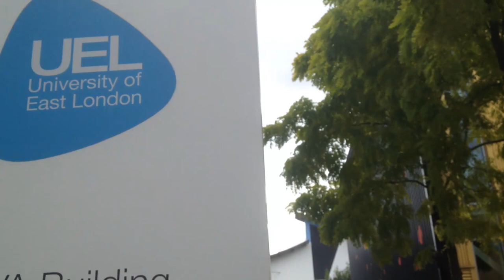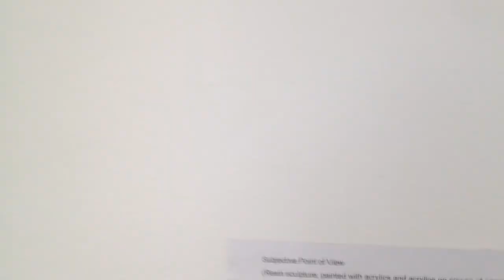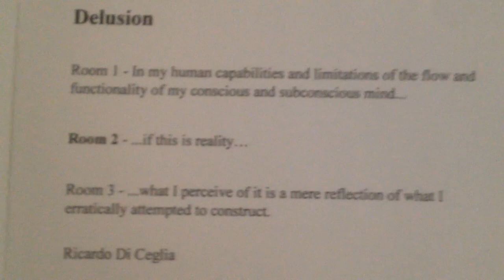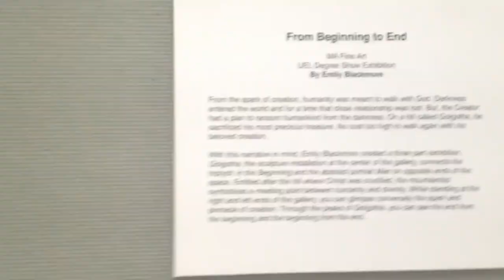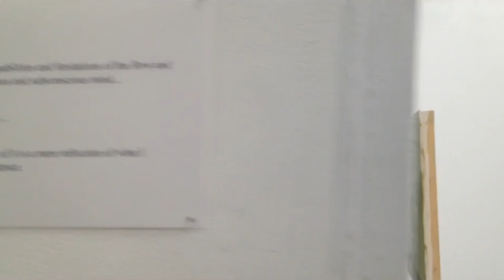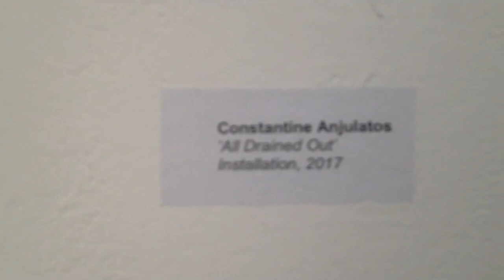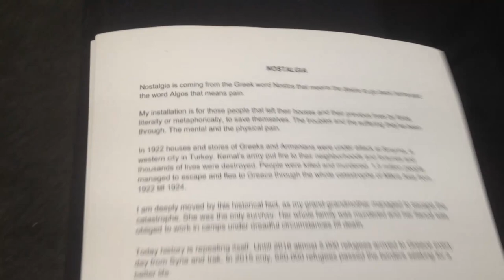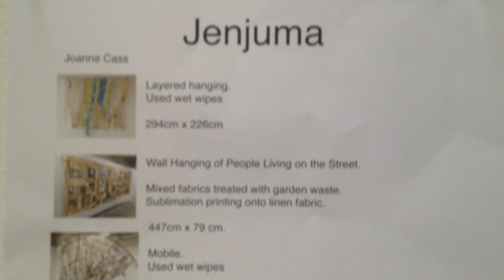MA Fine Art Showcase 2017 - UEL - footage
East London Artists

MA Fine Art Showcase

Emily Blackmore • Joanne Cass • Ricardo Di Ceglia • Nongyao Doody • Nasos Frantzeskakis • Simon Kloss • Osia Kourou • Constantine Anjulatos • Adelia Roberts • Michael Whelan • Sali Walker-Borthwick

Opening
07/09/2017 6pm-9pm

Exhibition
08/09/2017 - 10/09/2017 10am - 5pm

School of Arts and Digital Industries
AVA Building 4-6 University Way
London E16 2RD
Cyprus DLR